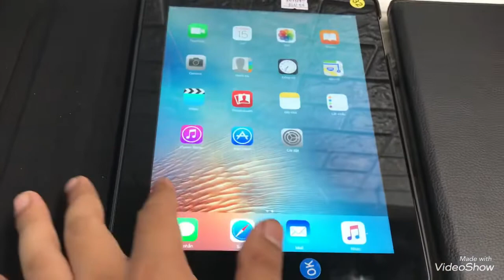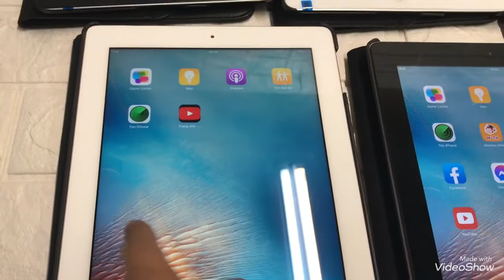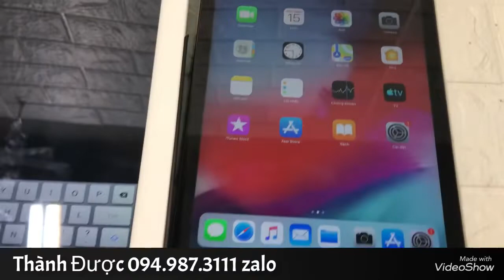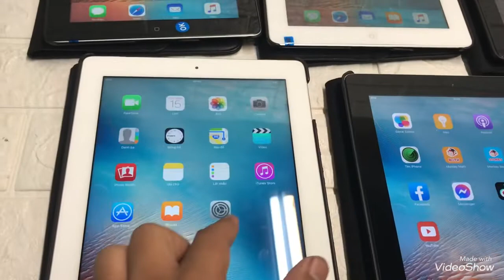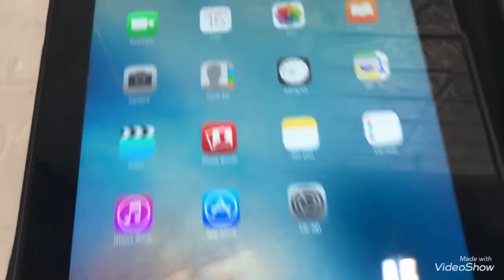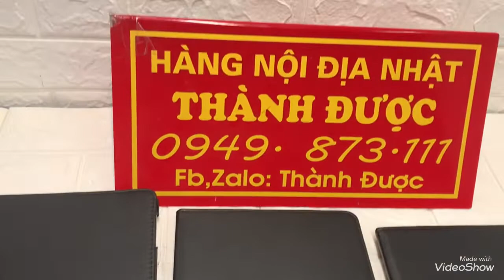✅ Ipad các mẫu mã . Mùa dịch Học bài online, xem phim, chơi game lướt web. Giá cực rẻ -BH 6tháng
✅ Ipad các mẫu mã . Mùa dịch Học bài online, xem phim, chơi game lướt web. Giá cực rẻ 🤫
   -Bảo Hành 6 tháng, lỗi đổi trả 10 ngày.